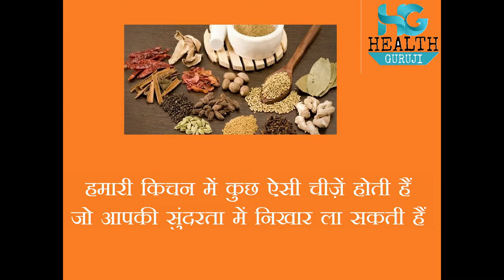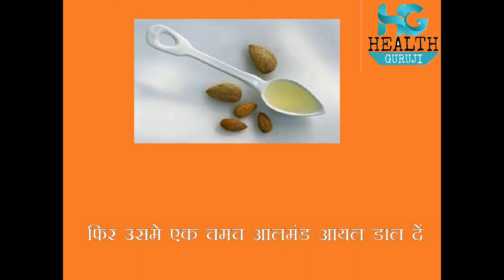Ghar ki Rasoyi Se Payen 5 Din me Rang Gora aur Chamkti Tavcha | Get Fair Skin In 5 Days At Home Free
नमस्कार दोस्तों
स्वागत है आपका हमारे यूट्यूब चैनल हेल्थ गुरूजी में .जिसमे आपको हर रोज एक नयावीडियो हेल्थ केयर , हेल्थ टिप्स , हेल्थ प्रोब्लेम्स, आयुर्वेदिक टिप्स , वास्तु टिप्स के बारे में मिलेगा ,जो की बिलकुल फ्री होगा ,हर
आप हमे facebook , website एंड email पर बी कांटेक्ट क्र सकते हैं
Thanks Dosto